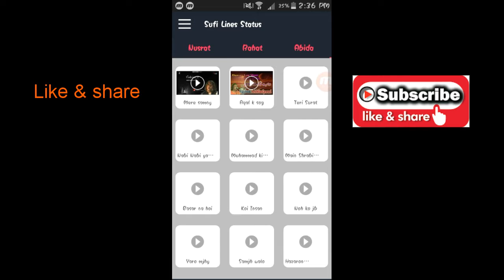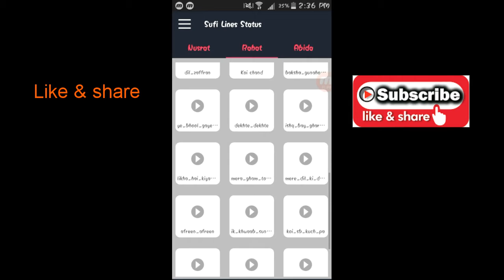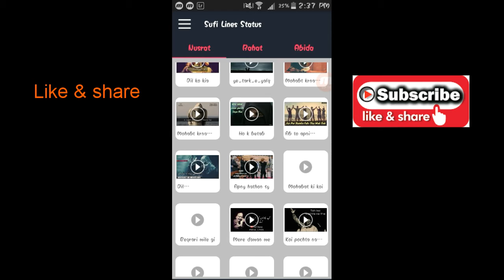myturn Get the status on the Watsapp as much as you want 2019.Urdu hindi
Apne whatapp pr jitna marzi ab status lagain app link Download Sufi Status Video Collection App